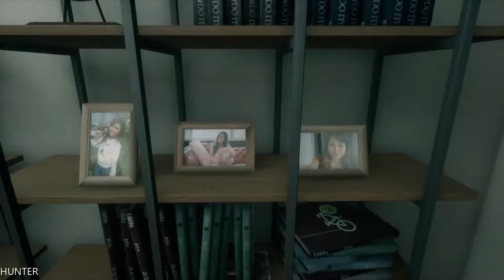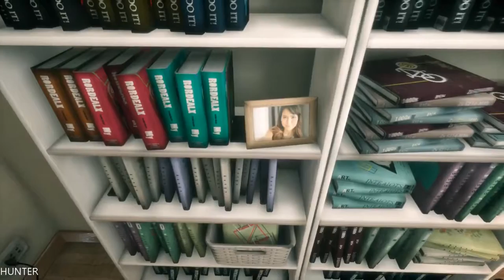Home Sweet Home Part 2 GTX1080TI ULTRA ALL (1080p60FPS)